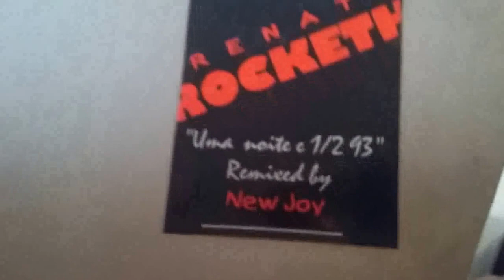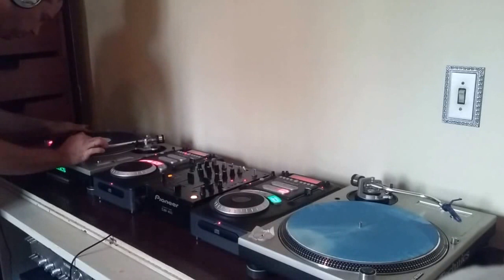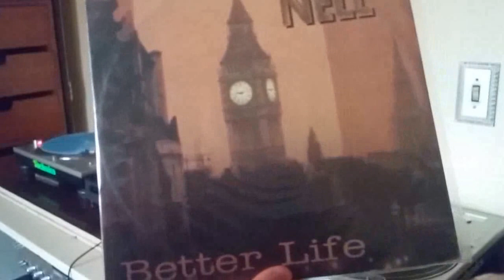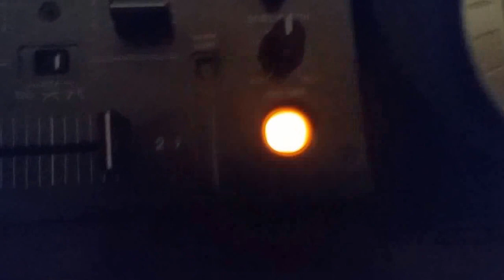90s Dance Classics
Renato Rocketh - Uma noite e 1/2 (New Joy Remix)
Guilherme Arantes - Cheia de charme (Bootleg Remix)
Kid Abelha - Fixação (D.J. Meme Remix)
Everything but the girl - Missing (Todd Terry Remix)
Nell - Better Life (London Night Mix)
Real System - There is no more love (Remix)
No Mercy - Where do you go (Ocean drive mix)